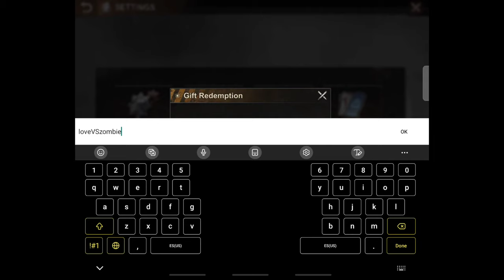Another State of Survival Gift Code